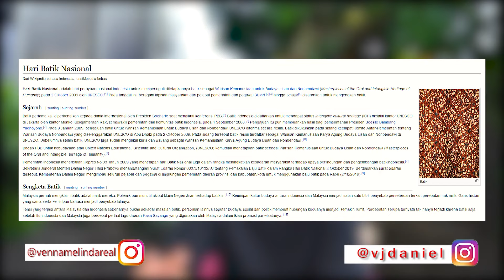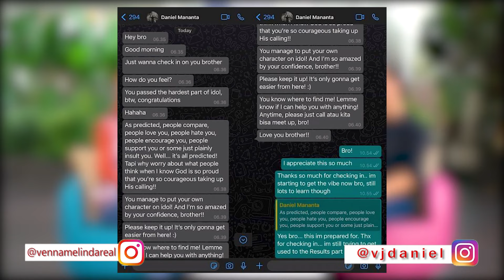Daniel Mananta Curhat Sampai Nangis, Kenapa Dia Pamit Dari Indonesian Idol?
Oh ternyata ini fakta dibalik Daniel Mananta keluar dari Indonesian Idol dan digantikan oleh Boy William. tonton videonya sampe abis guys!
Daniel Mananta